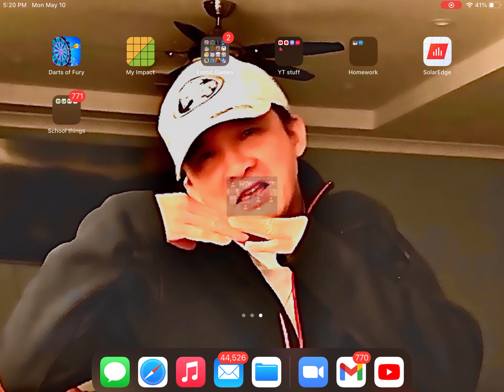I FOUND THE ROYAL ARTIST IN THE SAME BOOK CLUB AS ME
ROYAL ARTIST EXPOSED